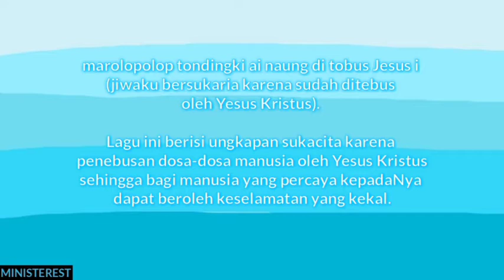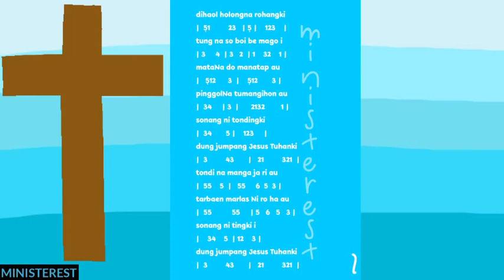NOT PIANIKA LAGU MAROLOPOLOP TONDINGKI [JCLF] | LAGU ROHANI BATAK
Matius 24:42

Karena itu berjaga-jagalah, sebab kamu tidak tahu pada hari mana Tuhanmu datang.

LIRIK LAGU MAROLOPOLOP TONDINGKI

marolopolop tondingki
ai naung di tobus Jesus i
hamu sude, bege ma i
sai las ro hangku mandok i

sonang ni ting ki i
dung jumpang Jesus Tuhanki
tondi na manga ja ri au
tarbaen marlas Ni ro ha au

dihaol holongna rohangki
tung na so boi be mago i
mataNa do manatap au
pinggolNa tumangihon au

tu Jesus sahat ngolungki
saleleng ni lelengna i
rap dohot au endehon ma
endengku na imbaru da